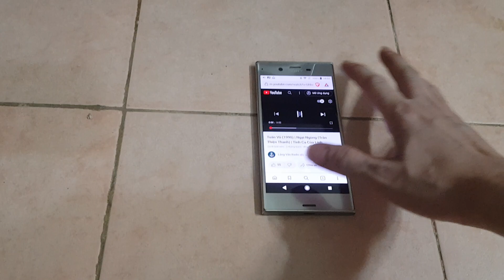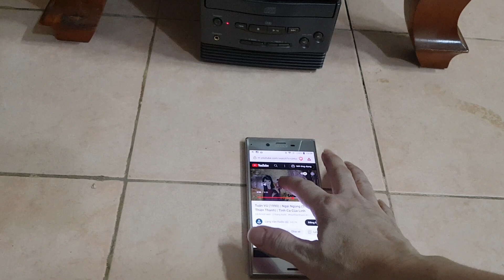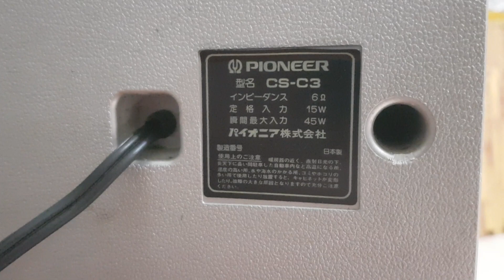( Đã bán ) Cặp Toàn Dải Pioneer Tiếng Ngọt - Giá Chia Sẻ 390k